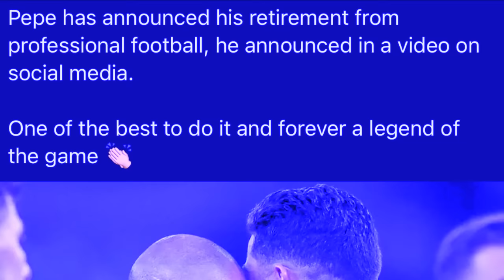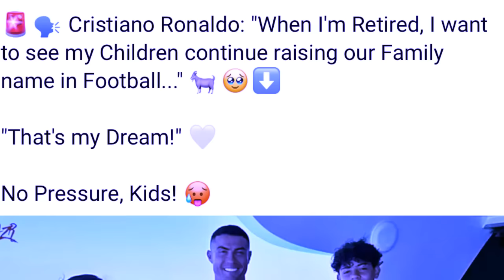pynpaw u ronaldo mynta ba um kwah ia u mbappe ne iano iano ban kit iaka lyngkor jong u peit balei